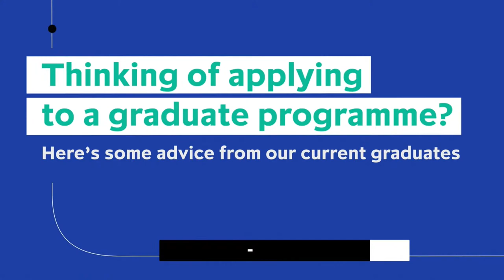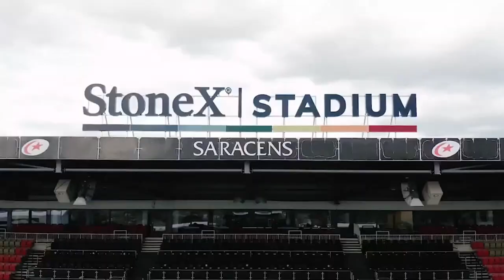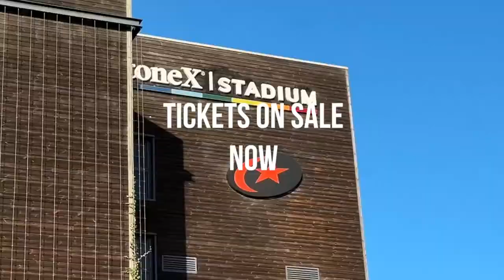Basketball Men's Championship Finals | BUCS Big Wednesday | East London vs Loughborough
East London take on Loughborough in this hotly anticipated showdown at BUCS Big Wednesday 2024, will Loughborough go back to back in the championship or will East London take the spoils? Join Dan Routledege for a 4.30pm tip off.